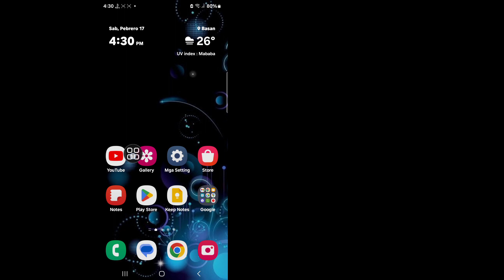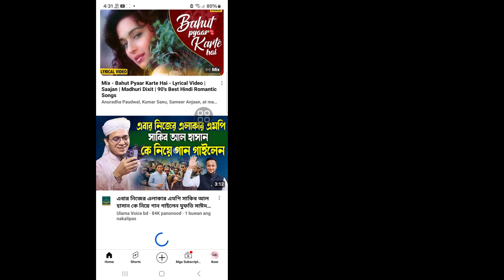Paano I-disable ang YouTube Shorts || Paano I-off ang Shorts sa YouTube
Dito Sa Video na Ito ipapakita ko sa iyo [ Paano I-off ang Shorts Sa Youtube (Bagong Proseso) ] .  maingat ang video na ito at huwag laktawan ang video na ito kung laktawan mo ang video na ito ay hindi mo masyadong maiintindihan kaya kung anumang problema ay maaari mo akong tanungin at magkomento sa ibaba susubukan kong lutasin ang iyong problema kung nagustuhan mo ang video na ito ay mangyaring pindutin ang like at  subscribe my channel salamat.🙏

  Iba pang Mga Kaugnay na Query:

  paano i-disable ang youtube shorts
  Paano i-off ang shorts
  Youtube shorts
  paano i-disable ang youtube shorts forever Paano i-disable ang YouTube Shorts ng permanente
  Maaari ba nating i-disable ang Shorts sa YouTube?
  Paano ko tatanggalin ang mga shorts sa YouTube?
  Paano ko io-off ang YouTube shorts 2024?
  Paano ko aalisin ang YouTube shorts sa aking iPhone?